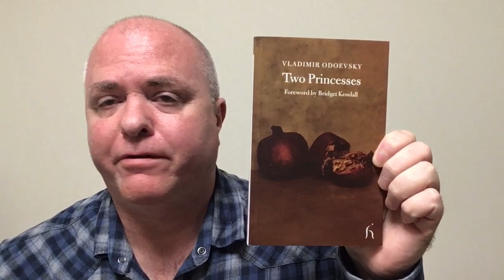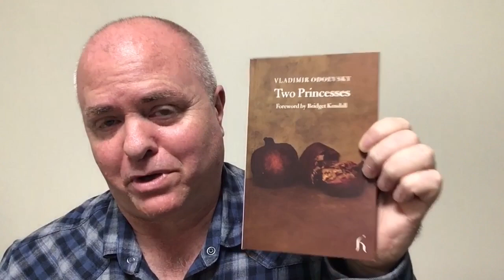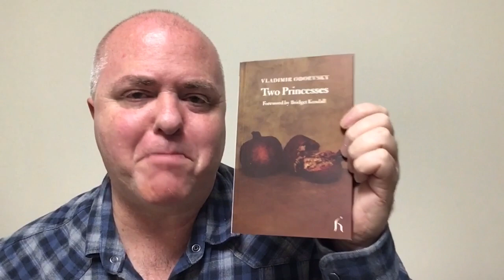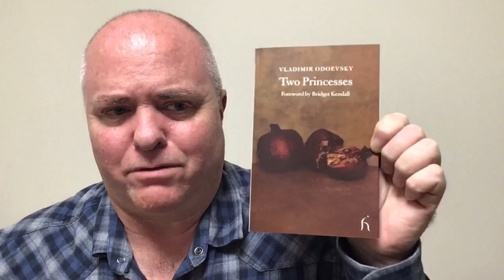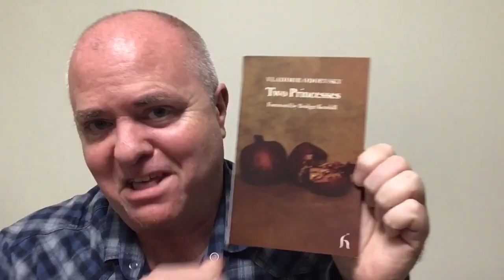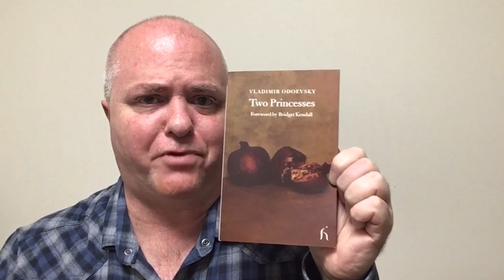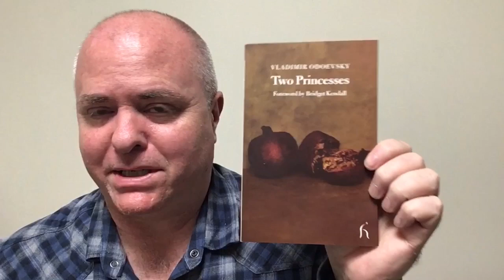Shawn the Book Maniac reviews Two Princesses by Vladimir Odoevsky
Huge thanks to Brian of bookwanting for bringing the book to my attention – check out his channel